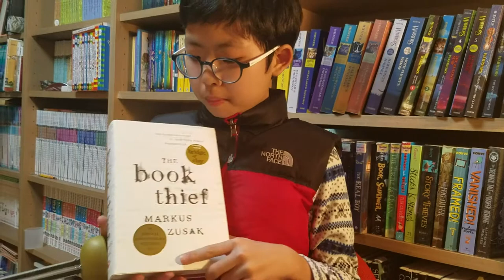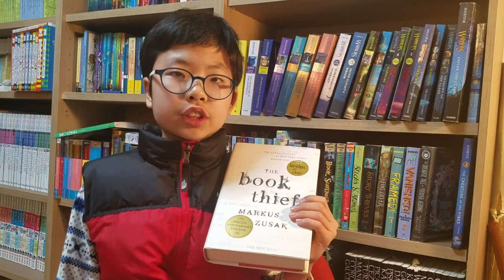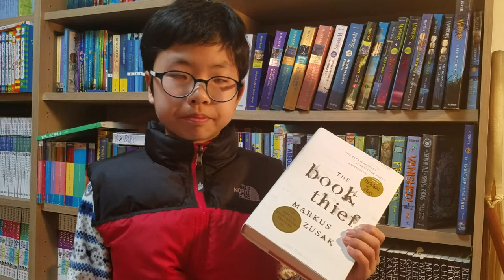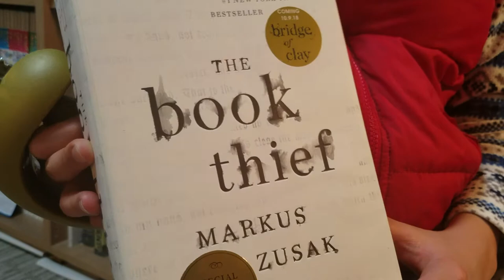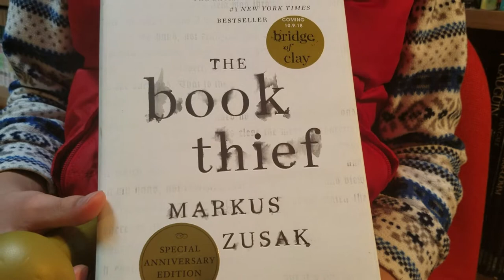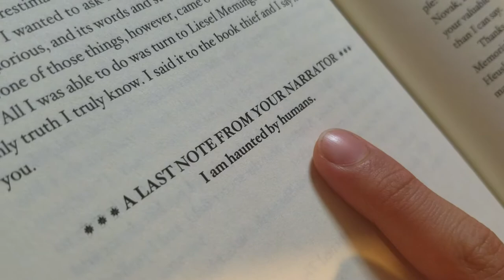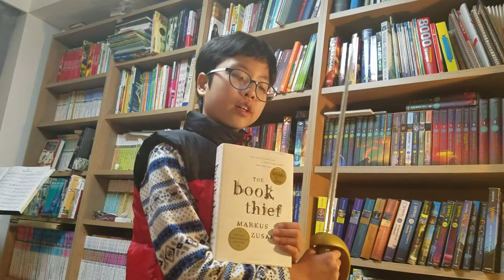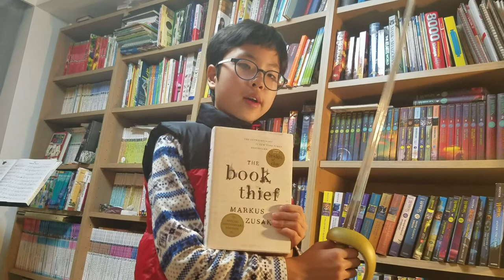[BookQuester] 'THE book thief'..."Absorbing and searing(WP)"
"Special thanks to my friend."
- by Markus Zusak( 2005, 552 p )
- Historical Fiction/ Young Adult
- It is 1939. Nazi Germany. The country is holding its breath. Death has never been busier, and will be busier still.
- 책도둑/  마커스 주삭 씀
- 2013년 영화